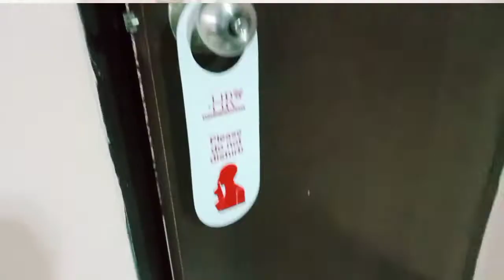Does a Foreigner love indian Foods *Trying Indian Food* | Day 2 Part 1 | Interview with Carl Bennett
First Of All Thank You for Clicking on the Thumbnail to Watch my Video. ❣️

I am Promising to Try to Entertain and Give appropriate and True Knowledge to You as Much as I can.

Equipment I use to Create Videos :- Realme C15

Application I Use to Edit Videos :- YouCut

FROM :- Bokaro Steel City , Jharkhand, India